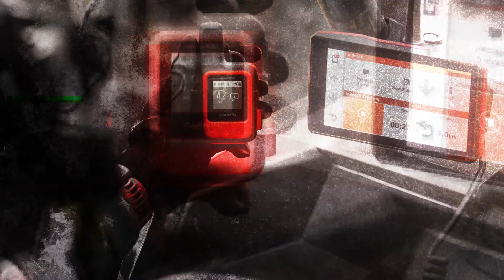Garmin Tread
CON TREAD, POWERSWITCH E BC 40 IL MONDO DELLA GUIDA OFF-ROAD DI GARMIN SI FA ANCORA PIÙ COMPLETO

Tre strumenti pensati per rendere l’esperienza della guida off-road performante e sicura, per poter vivere e condividere la passione per i motori e il fuoristrada. Garmin presenta oggi il nuovo navigatore Tread dotato della funzione Group Ride Tracker per comunicare con i propri compagni di viaggio, la digital box Garmin PowerSwitch e la telecamera wireless BC 40, con staffa dedicata per una robusta installazione sul telaio del proprio mezzo. Dune di sabbia, sentieri tra boschi e foreste, con sole, pioggia e neve: l’avventura è ora pronta per essere vissuta.